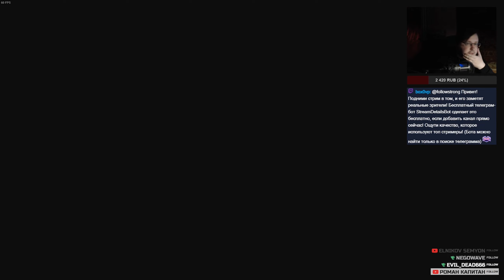Полное прохождение Тени Розы - Resident Evil Village: Экспансия Винтерсов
Использую некоторые фишки для быстрого прохождения на сложности хардкор.
Игра: Resident Evil Village: Gold Edition